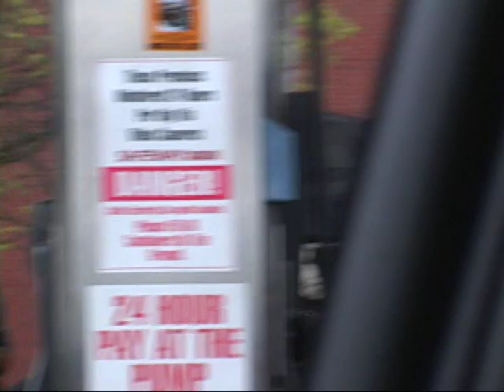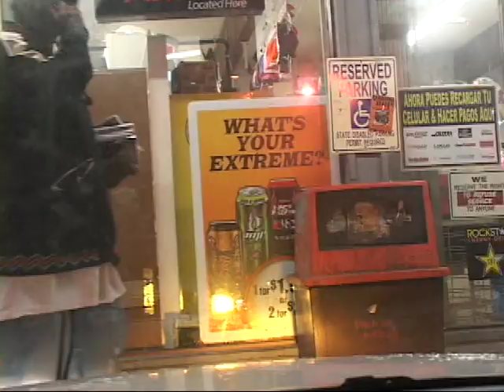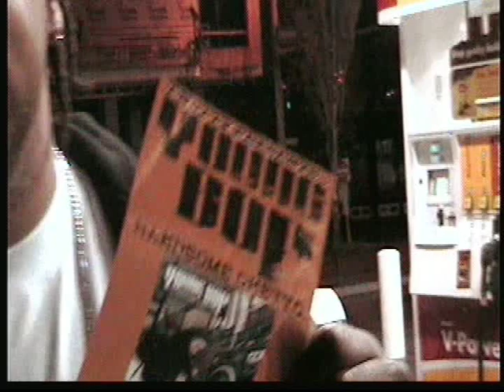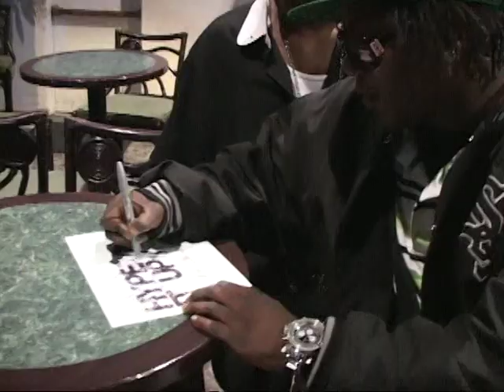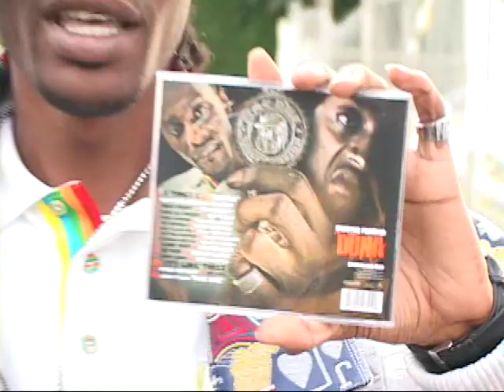West Coast Factors Part 2 Rap Documentary Mac Dre Luni Coleone T-Nutty Key Loom Keak Da Sneak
Strictly Cash Productions & Black Armor Records/Inc Presents
West Coast Factors By J-Nut (DVD)
206 Seattle Washington Rap Music Dvd (2007)